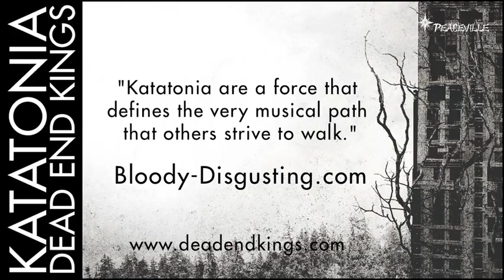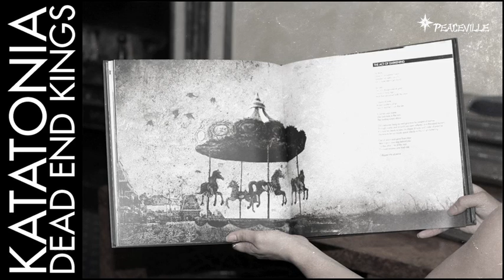Katatonia - Dead End Kings (deluxe edition trailer with quotes)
The deluxe edition of Katatonia's 2012 album trailer featuring the song 'Buildings' taken from 'Dead End Kings' 2012, and some of the best album review quotes in so far.

Limited edition of just 2000 copies.
Packaged in a 40 page 10" book with a certificate, the set contains 2 x 10" vinyl, CD with 2 bonus tracks and DVD-A/V (ntsc region 0) with 5.1 mix (DTS).
UNFORTUNATELY NOW SOLD OUT

A continuation of 2009's inspired & acclaimed Night is the New Day, Dead End Kings sees Katatonia conjure yet another milestone in audial melancholy & angst. The Katatonia of 2012 is more potent, focused and creatively impactful than ever before. Jonas Renkse and Anders Nyström - alongside guitarist Per Eriksson, bassist Niklas Sandin and drummer Daniel Liljekvist -- are at the peak of their powers right now, and their brand new studio album Dead End Kings provides incontrovertible evidence of their unstoppable artistic momentum. A rich, adventurous and endlessly evocative masterwork that exhibits all the Swedish quintet's established traits while absorbing countless fresh ideas into that monumental sonic brew, this is plainly the strongest and most beguiling album in the Katatonia catalogue to date. It also proves that sadness comes in many shades and that no one is safe from its cold allure.

"Dead End Kings represents progression and taking things to the next level," says Renkse. "The writing was a little more intense and spontaneous for this one. I think that's the biggest difference. But it was made with the same mindset as the last few albums. It just had a little more fire involved. We don't want to repeat ourselves. We are still hungry for new music."

Dead End Kings was recorded at Ghost Ward Studios & The City Of Glass. The album was produced by Anders Nyström & Jonas Renkse, & mixed by David Castillo. Additionally, Katatonia is joined once again by Frank Default on sampling & atmospherics, plus a special guest appearance by Norwegian vocalist Silje Wergeland of Dutch legends The Gathering/ex-Octavia Sperati.
Artwork is supplied by long-time visual collaborator Travis Smith.

Tracklist*
1. The Parting
2. The One You Are Looking for is Not Here (with Silje Wergeland)
3. Hypnone
4. The Racing Heart
5. Buildings
6. Leech
7. Ambitions
8. Undo You
9. Lethean
10. First Prayer
11. Dead Letters
* Deluxe edition includes two extra bonus tracks

"This is intoxicating music from a unique band"
Guitarist Magazine

"Of course it's excellent."
Sputnik Music

"Patented sense of melodies which at it's best outdo Simon & Garfunkel"
9/10 Close-Up Magazine (Sweden)

"Katatonia have mastered their craft, and never been ones to stick to conventions. A formidable album."
9/10 Sweden Rock Magazine (sweden)

"Yet again another stunning body of work from the Swedish kings of pain and sorrow."
Metal Hammer (UK) 9/10

"The leading purveyors of pain and dysphoria"
Classic Rock Prog

"a truly unique sound, a perfect blend of sulking heaviness and shimmering beauty."
OurStage.com

"Dead End Kings is a musical opus that is a crowning achievement for a band that has consistently grown over the years. Katatonia are not just a band. They are a force that defines the very musical path that others strive to walk."
Bloody-Disgusting.com

"the Swedish act's expertise at plumbing of melancholy in its infinite varieties remains unmatched... these guys are the masters"
Outburn Magazine

"quintessential Katatonia"
Decibel Magazine

"a rare combination of elegant craftsmanship and harmonic beauty"
Loudwire.com

For more information on Dead End Kings, go to the album